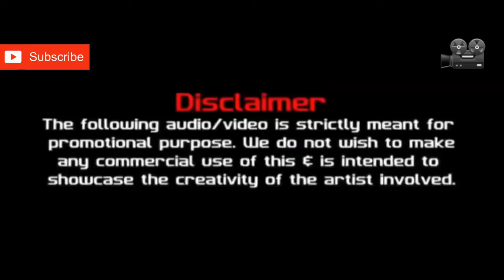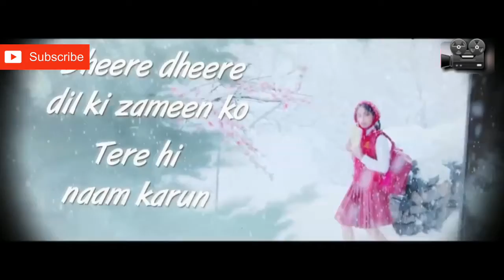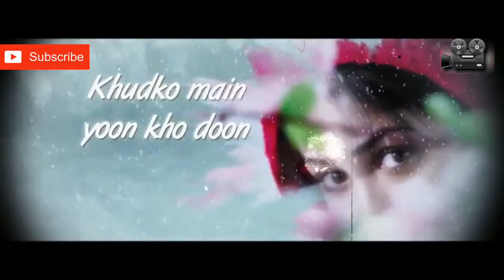Best Of Bollywood Mashup edit by rahulkumar full HD video song